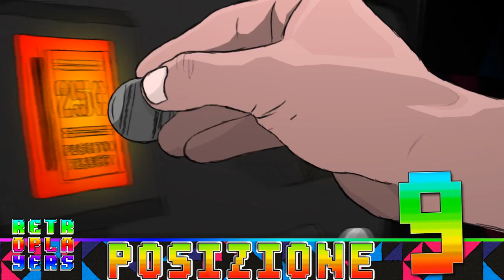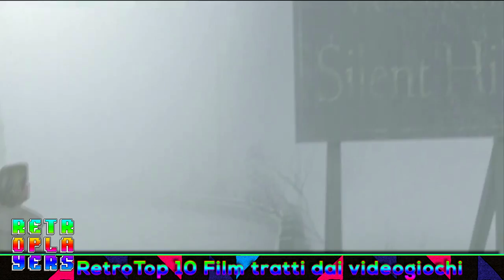RetroTop10 - Top 10 Lasciati Indietro [SPECIALE UN ANNO SU YT]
è passato ormai un anno da quando abbiamo caricato il nostro primo video, e quindi come festeggiarlo al meglio se non dedicando un video a TUTTI VOI? ;)